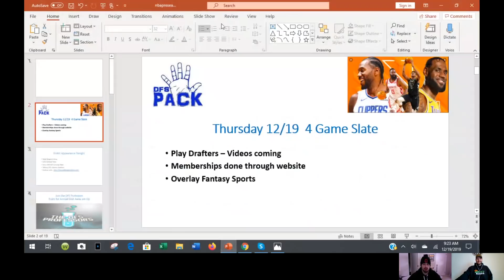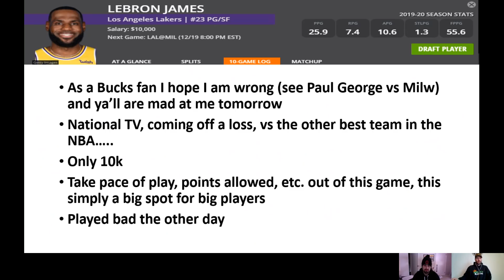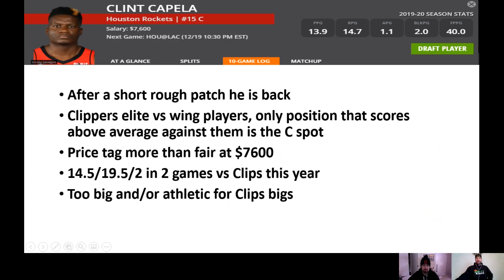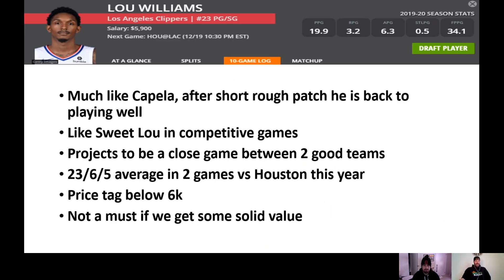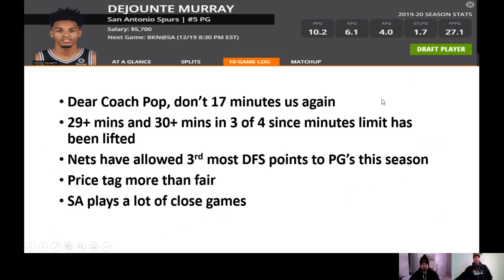Draftkings NBA DFS Advice for Thursday 12/19